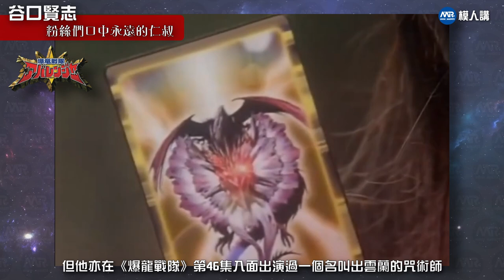【模人講】特攝行內潛規則？在特攝界制霸的円谷演員在東映都是演反派?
0:00-0:50 前言
0:51-3:20 谷口賢志
3:21-4:50 細貝圭
4:51-6:40 石黑英雄
6:41-7:57 青柳尊哉
7:58-8:52 後日談

大家有沒有留意得到很多時在圓谷公司當英雄，但偏偏在幫東影拍攝時卻要飾演敵人角色這個潛規則呢？這條影片不如就讓我們一起來看看4位在圓谷旗下的超人系列作品擔當英雄角色，但在東映系列作品當中卻是飾演敵人角色的演員吧！